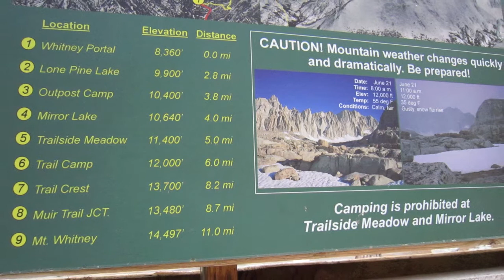Mt Whitney Prelim Hike